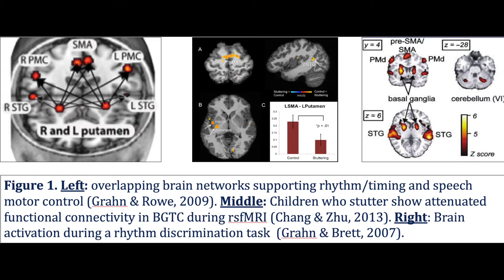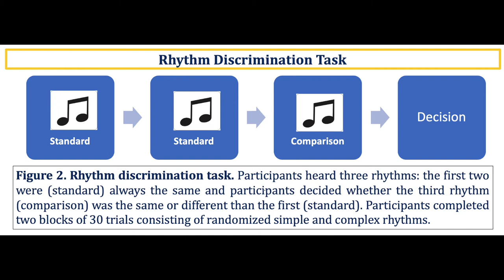Undergrad Science - Speech, Stuttering and Rhythm | Jeremy Taigman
Who's got rhythm? We all do! But did you know that adults and children who stutter perceive rhythm differently? In this video, undergraduate researcher Jeremy Taigman connects the dots between speech and rhythm. You can try a real rhythm discrimination test and learn how these tests are improving speech therapy.

Jeremy Taigman is a senior majoring in Neuroscience and a researcher in the UM Speech Neurophysiology Lab with Dr. Soo-Eun Chang and Dr. Emily Garnett.